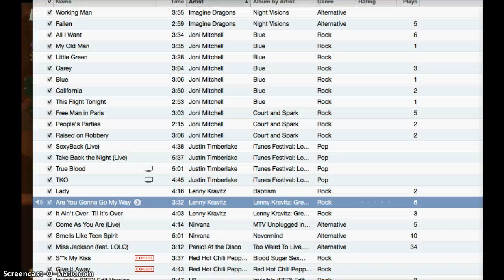i leiks me dem randam vidaos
:D Thumbs up for 90's songs! ~ Enjoy!